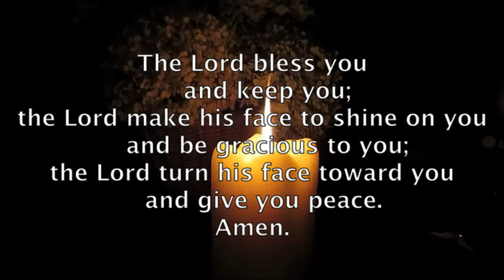The Lord Bless You and Keep You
The Lord Bless You and Keep You, composed by Paul Mealor